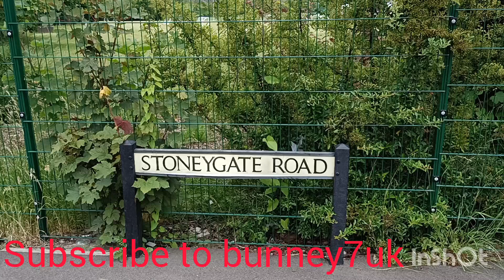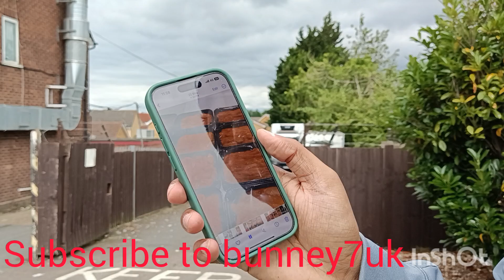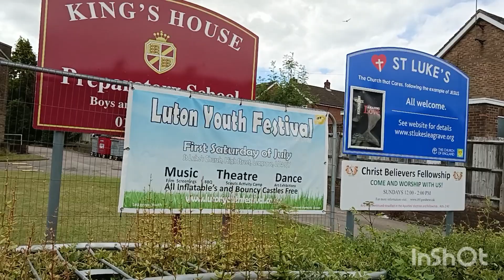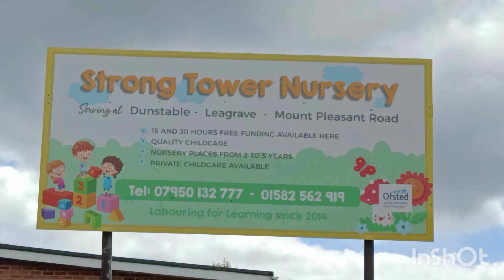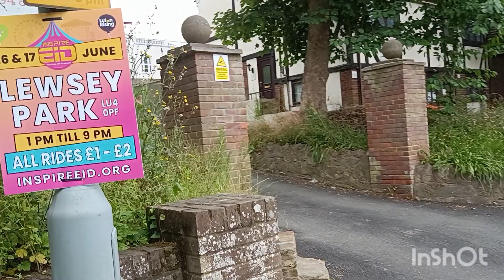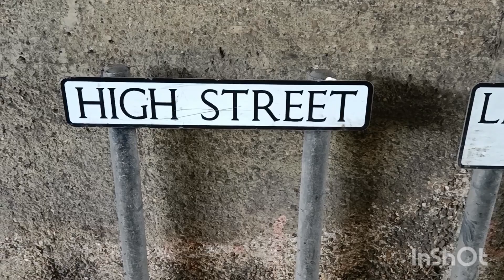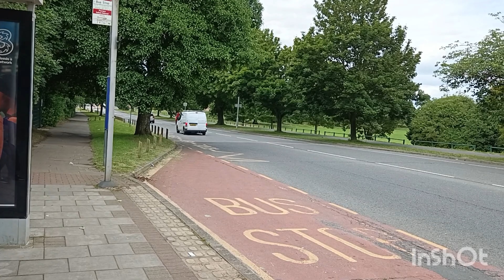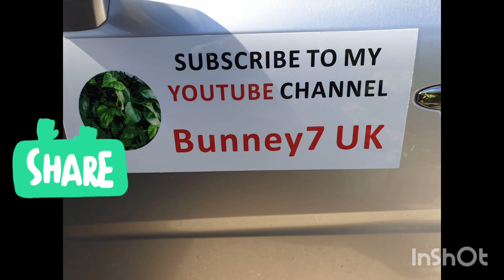this is a walking video on stone gate road and beechwood road in Luton UK